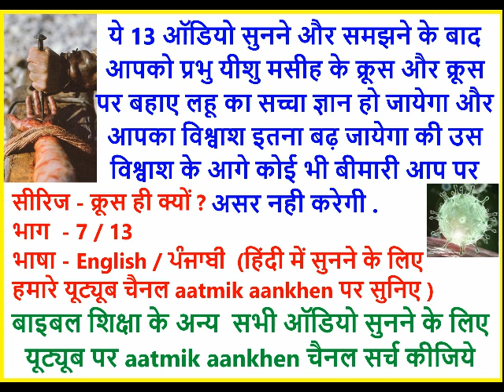ਸਲੀਬ ਹੀ ਕਿਯੋ ? क्रूस ही क्यों ? why the cross - 7